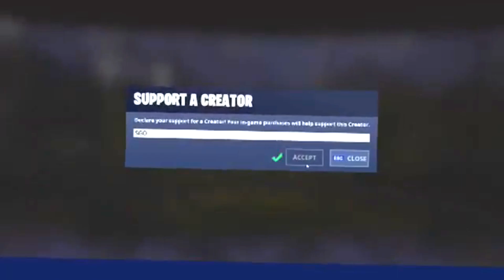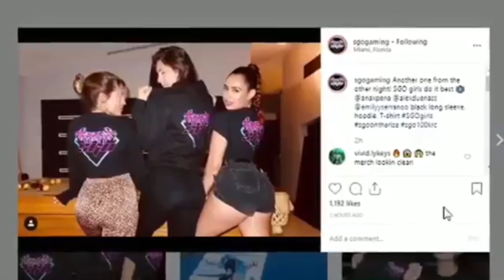This is why Wicked is in SGO!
🌟 Socials 🌟

Use SGOontheRISE/SGO100kRC on IG or Twitter posts to get noticed!!